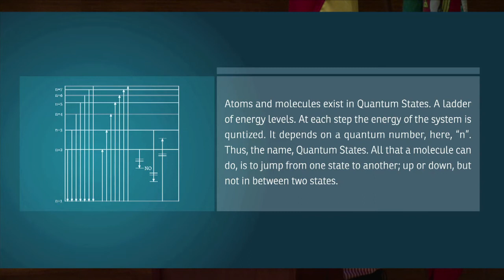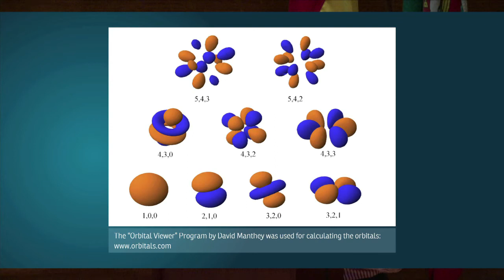Part 1: Quantum Reality and Decline of Darwinism